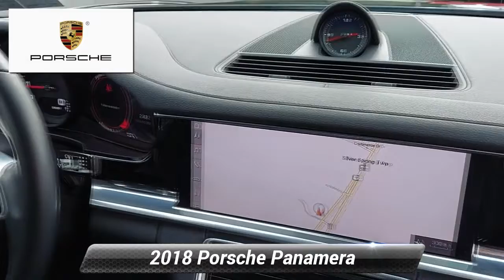Certified 2018 Porsche Panamera 4, Mechanicsburg, PA JL116505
This Porsche Panamera 4 Certified Pre-Owned In Volcano Grey Metallic With Black Interior Is Stunning And Won't Last Long...Equipped With These Factory Options- Premium Package $3,860- Power Seats (14-way) with Memory Package- Lane Change Assist (LCA)- Comfort Access- BOSE* Surround Sound System- 20"Panamera Turbo Wheels $1,790- All-Season Tires for 20"Wheels $150- Ionizer $350- Steering Wheel Heating $280- Storage Package- Seat Heating (Front and Rear) $550- Voice Control- USB Interface (Rear) $420Porsche Approved Certified Pre-Owned Details:* Warranty Deductible: $0* Limited Warranty: 24 Month/Unlimited Mile beginning after new car warranty expires or from certified purchase date* Transferable Warranty* Roadside Assistance* 111 Point Inspection* Includes Trip Interruption reimbursementWhat is a "One Price"store and how does it benefit you? Simply put we put our BEST and ONLY Price right here. We use a very sophisticated software systems that allows us to compare our vehicles to comparable vehicles NATIONWIDE. This ensures you get a great deal and eliminates the stress, hassle, aggravation, and anxiety of the dreaded negotiation process, and allows you to seamlessly purchase your dream car.To CONFIRM AVAILABILITY, schedule a test drive, or gather more information contact us at .

[RLVID:1347:e8a99ae55bf4aeaf:e58f044e7e95b36f:1]